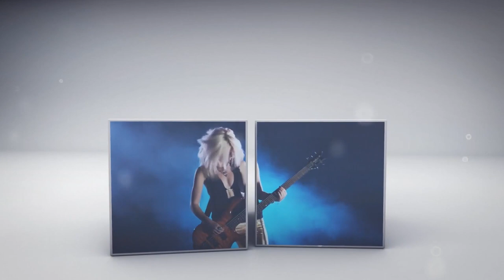Make a Video - MakeWebVideo.com - Cubes Video presentation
With some many video styles to choose from, we are certain that there is a style for you, for promoting your business, event or to give out as a memorable gift.

Usually, creating videos like ours is a complicated and expensive process. But not anymore. We have made the whole process simple and 90% more affordable, so it's easier for you than ever before. All you have to do is choose a video style, upload photos and/or video footage, write text and choose a music track.